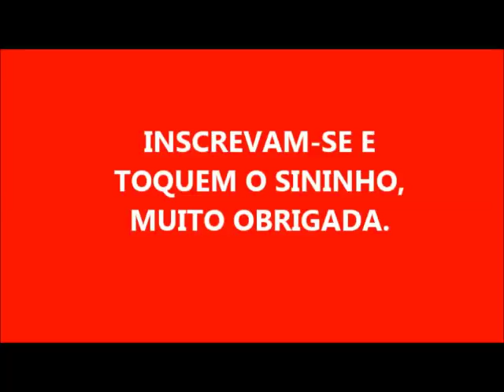SABÃO CASEIRO LÍQUIDO PERFUMADO SEM SODA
1 BARRA DE SABÃO YPÊ DE 200 GR
3 LITROS DE ÁGUA
50 ML DE SABÃO EM PÓ YPÊ

       MUITO OBRIGADA POR ASSISTIREM MEUS VÍDEOS E DEUS ABENÇOE A TODOS!